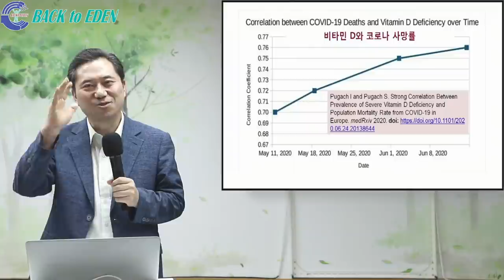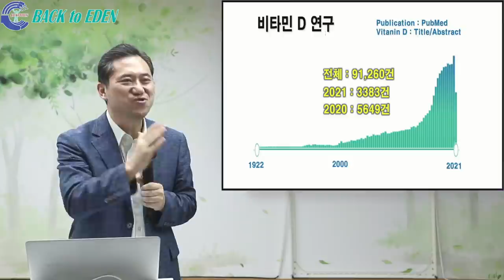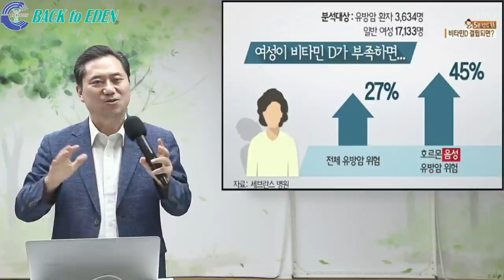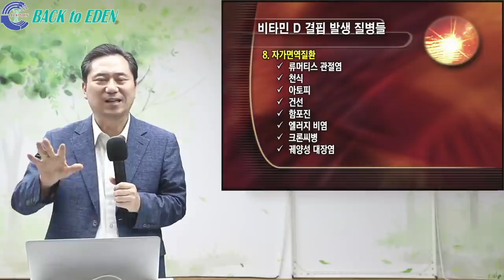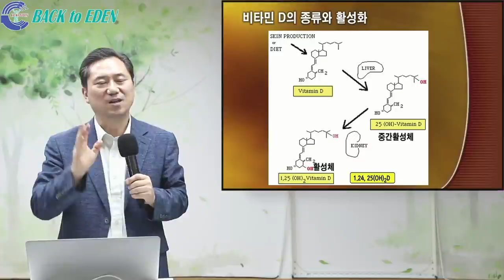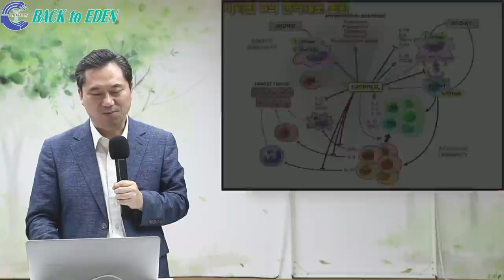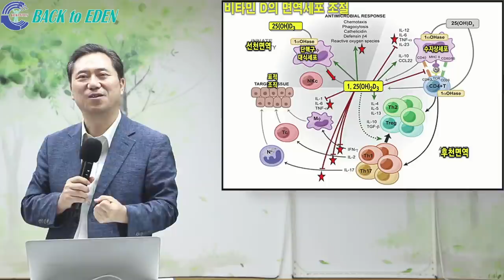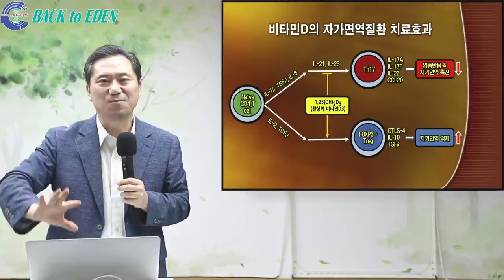[천문천답] #294. 면역세포 교향악단의 명지휘자 비타민D의 놀라운 치유효능 [양일권 박사]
00:00 면역세포 교향악단의 명지휘자 비타민D의 놀라운 치유효능

※ 주소         : 강원도 속초시 청봉로 5길 29 (설악동 254번지)
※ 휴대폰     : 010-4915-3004